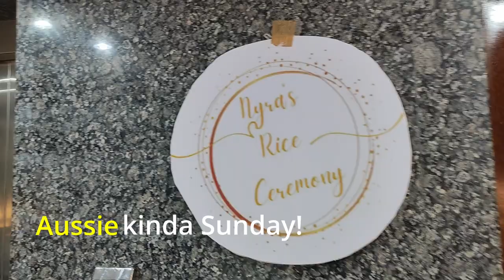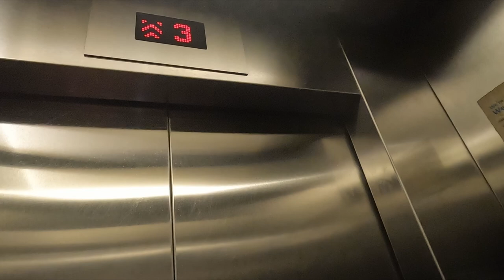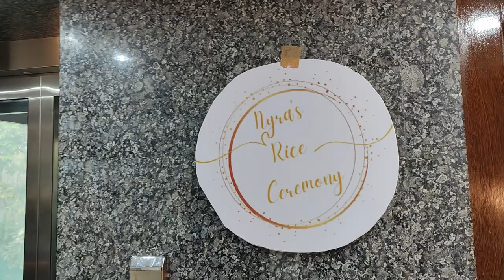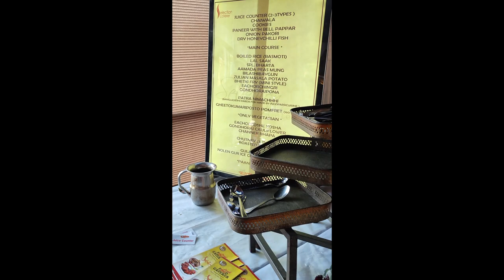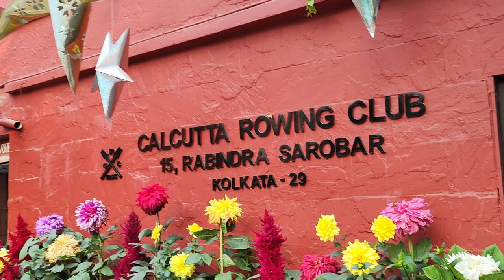Aussie Mates | Melbourne memories | College Friends |Calcutta Rowing Club|Rice Ceremony|Triple Carry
Our beloved frnds were in town for a short visit. Watch the episode to know why we were so excited to meet them. We then went to Nyra's rice ceremony.